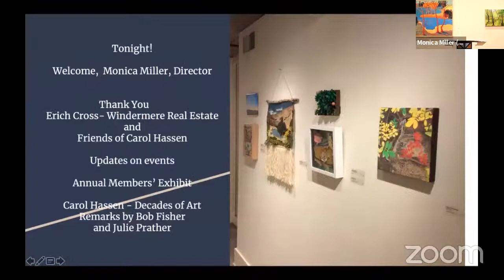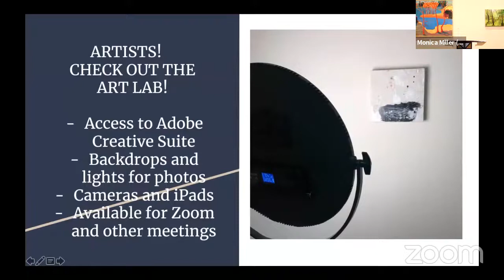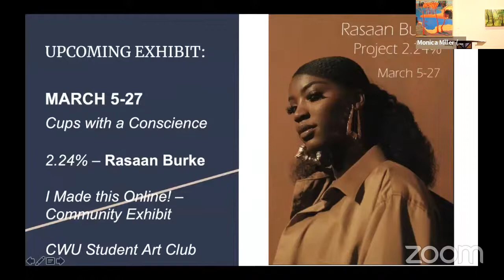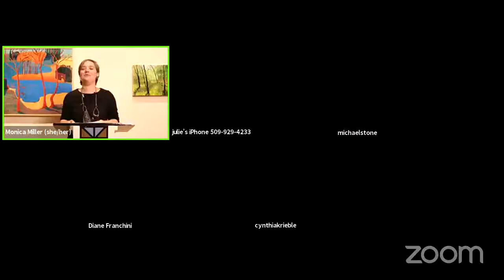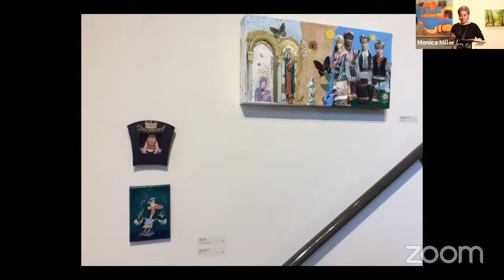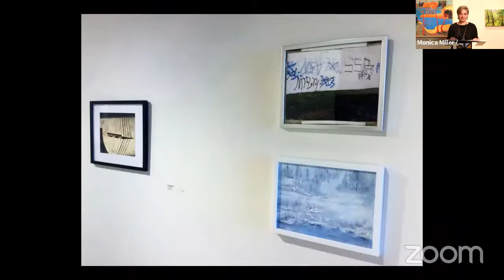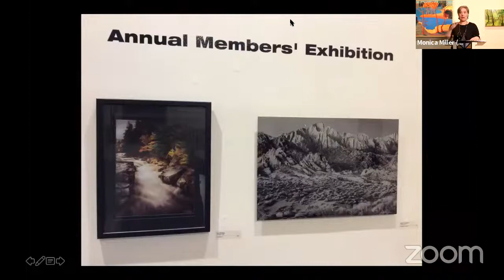February First Friday Artist Reception